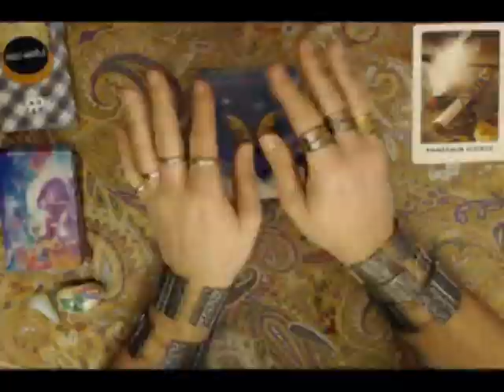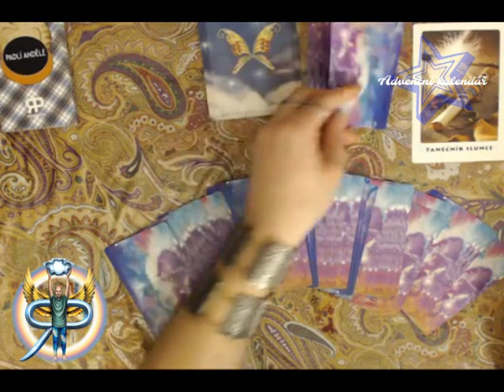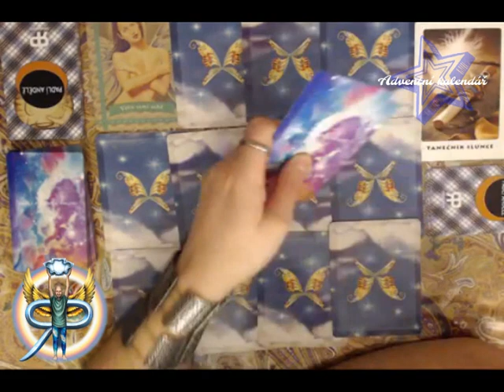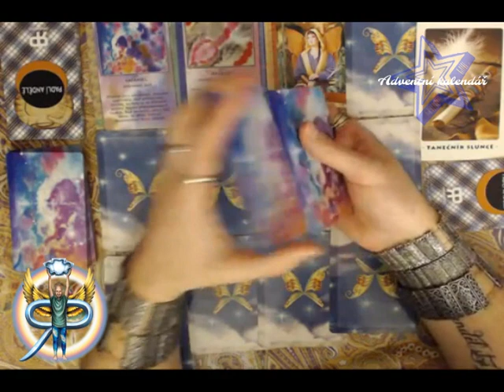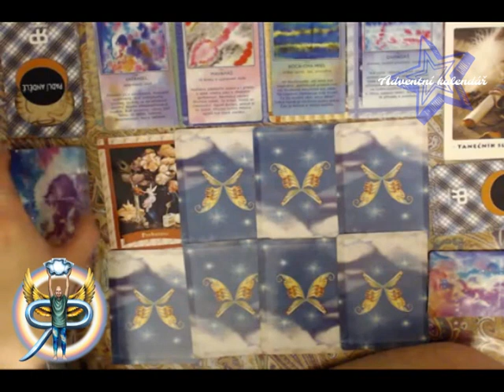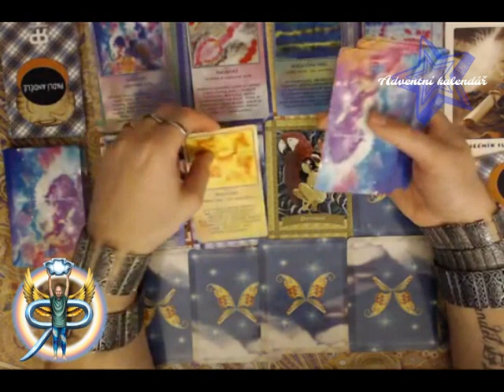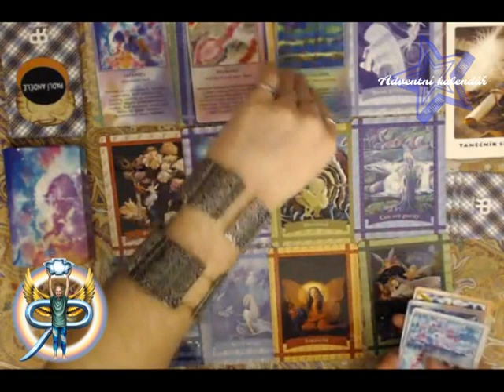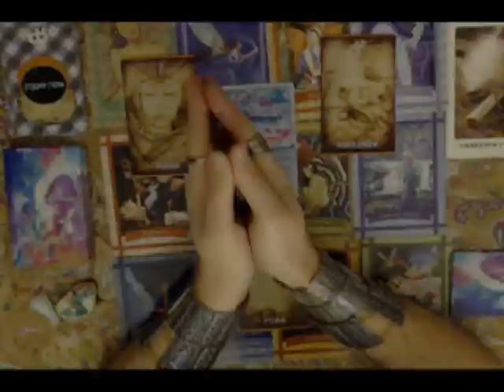Adventní kalendář 23: Velká 12 – Jak se vyhnout hádkám